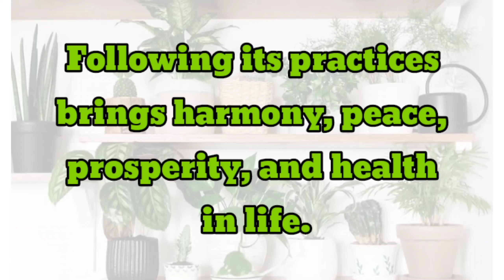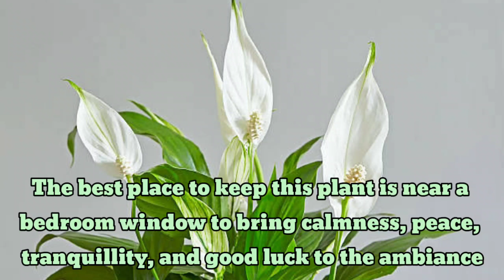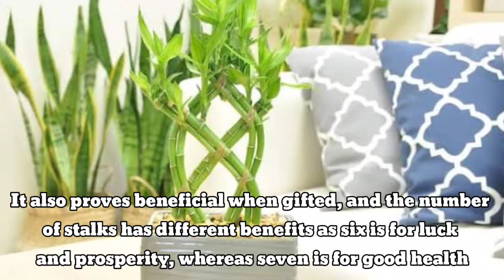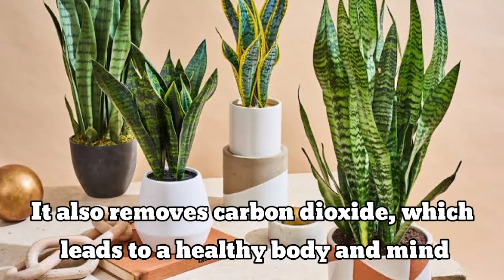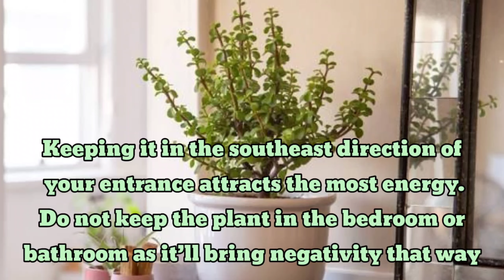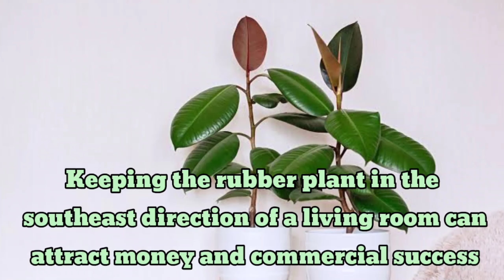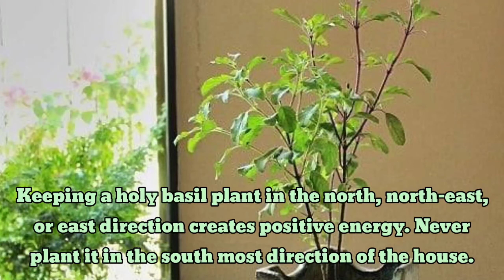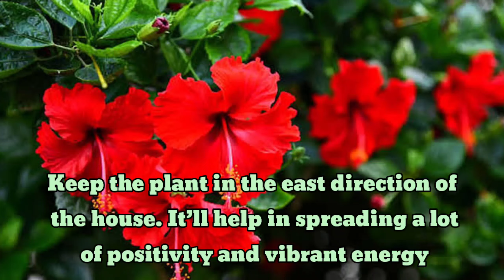16 Best Vastu Plants for Health, Wealth, Prosperity and Harmony | Vastu Plants for Home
16 best Vastu Plants for Health, wealth, Harmony, Prosperity and Goodluck | Plant and Planting